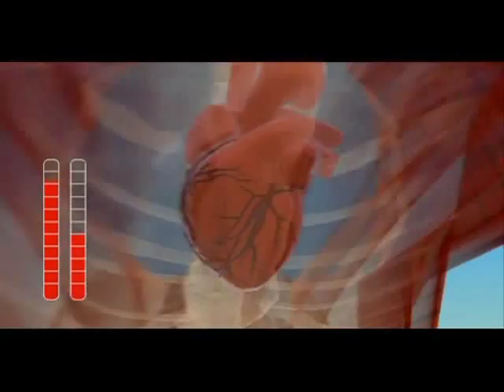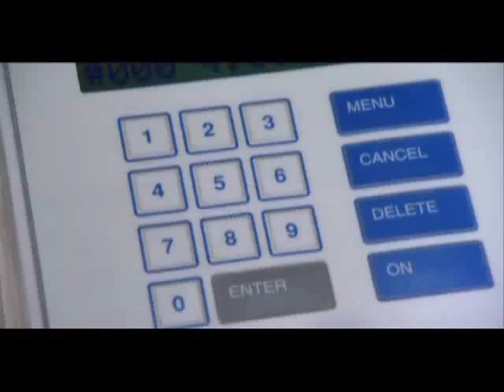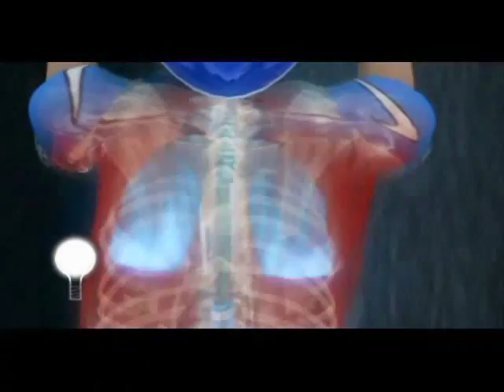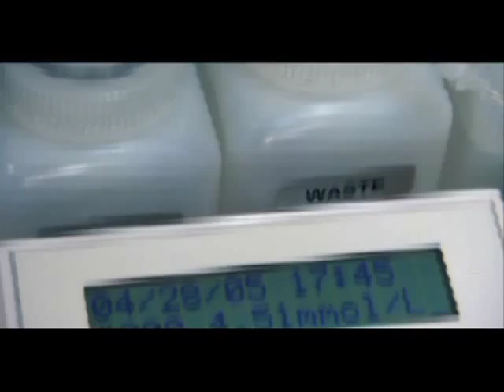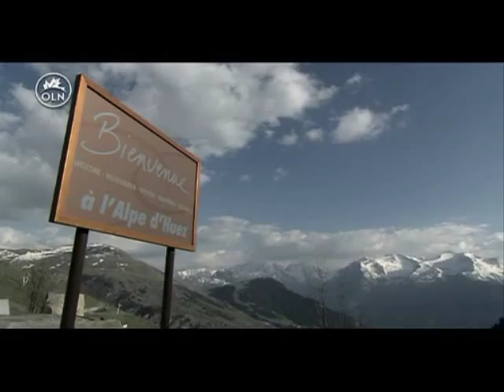Lance Armstrong (Cardio Intro)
Lance video used to introduce Cardio Lesson (VO2Max, HR Training, RBC, etc.)